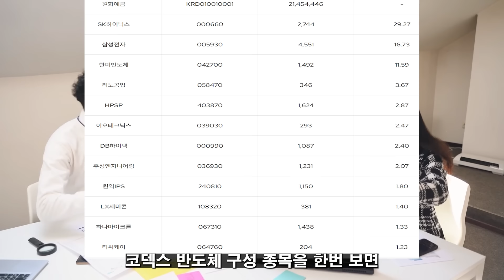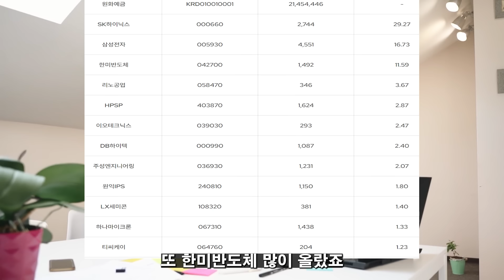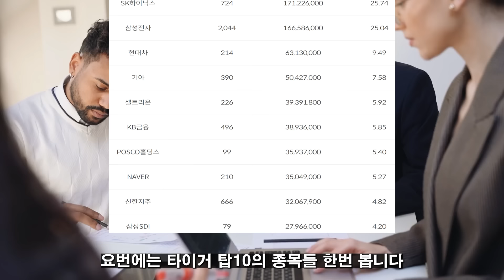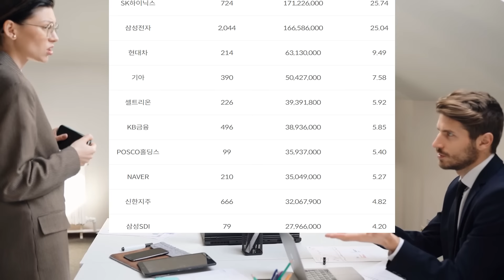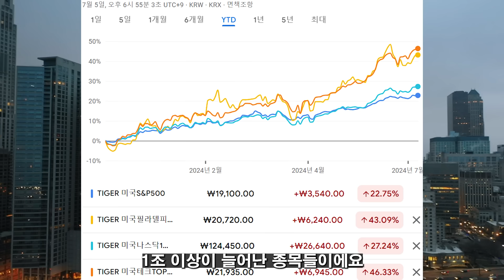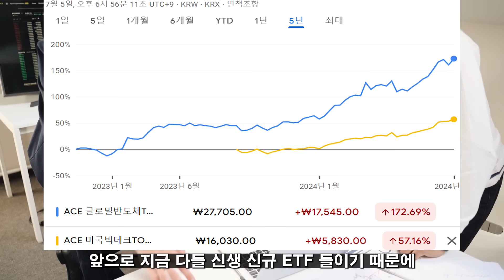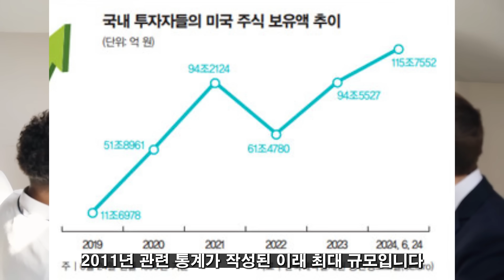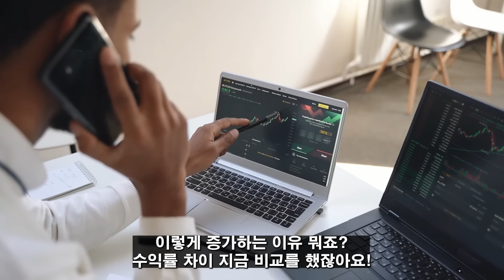(힐링여행자 투자이야기) 앞으로 돈은 결국 여기로 모입니다! 국내 주식 손절하고 미국주식하는 이유는? 노후대비로 평생 투자할 힐링 가족 종목